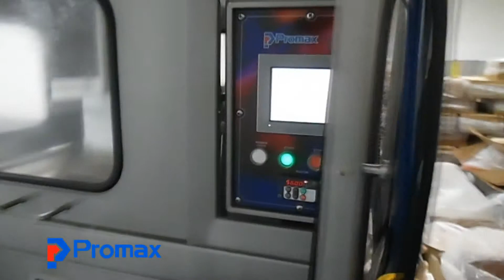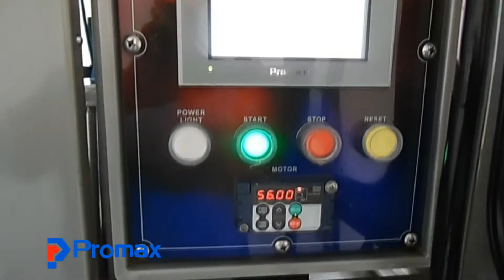PromarksVac Brine Injector MSK 32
Promarksvac Corporation manufactures a complete line of Brine Injectors from our value priced MSK-16 to our impressive MSK-198. All of these units feature all stainless steel housings and high quality European brine pumps.

The MSK-16 features simple to use analog controls and a composite conveyor belt for product movement. The needle force on this unit is supplied by a time tested spring system.

The MSK-32 through the MSK-56 offers an advanced PLC control system as well as a sturdy all stainless steel walking beam system for product movement through the unit. These units also feature an air pressure controlled needle head system. This system allows for processing both boneless as well as bone in product with a simple adjustment in the air pressure settings, instead of changing out head springs. These units also feature unique air powered needle cleaning fixture.

The MSK-98 and the MSK-198 boast a robust hydraulic power system that handles both needle head movement as well as driving the product feed conveyor. These units share the same advanced PLC control system and needle cleaning fixture as the MSK-32 and MSK-56

If your processing operation includes brine injection, then you owe it to yourself to take a look at the Promarksvac MSK Series. We think you will agree that they represent the best overall value to be found in the industry.

QUICK OVERVIEW:

Standard Features:
Stainless Steel (# 304) Construction
Centrifugal Brine Pump
Stainless Steel (# 304) Brine Tank
Brine Mixer (model MSK-56)
PLC / HMI Control System
Variable Speed Motor Drive up to 50 Strokes per Minute
Air Head Design for Needle Force
Walking Beam System for Product Movement
Unique Needle Cleaning System
Digital Brine Temperature Readout
Options:
Custom Voltage